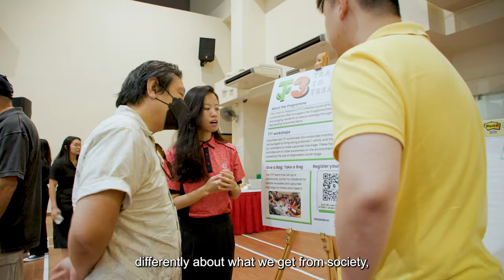A refreshed social compact: Having a shared understanding of how we can relate to each other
ForwardSG How can you play a part in shaping the future of Singapore? Watch as DPM Lawrence Wong, Minister Masagos Zulkifli and Minister Josephine Teo share their thoughts on how we can strengthen Singapore’s social compact for the road ahead.

Video by onedash22